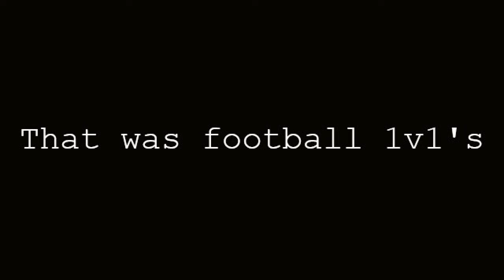Football 1v1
Hey guys it's the Foot Bros here with some 1v1